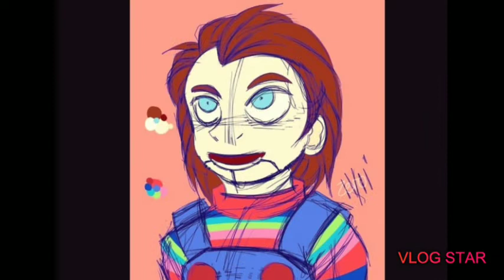Chucky and Buddi #10 (Never gonna)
Hope it's good. 😊😊